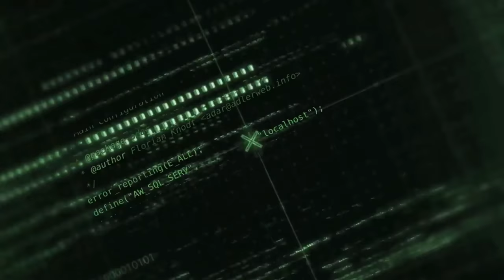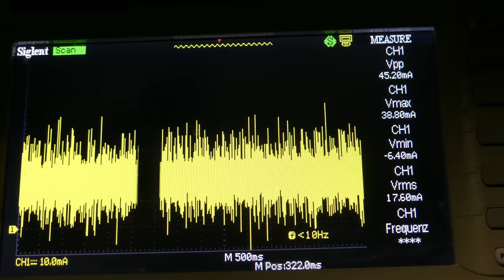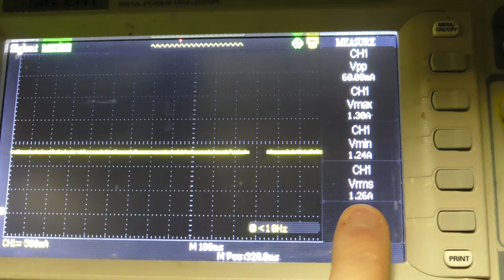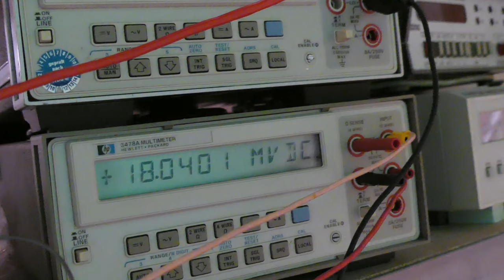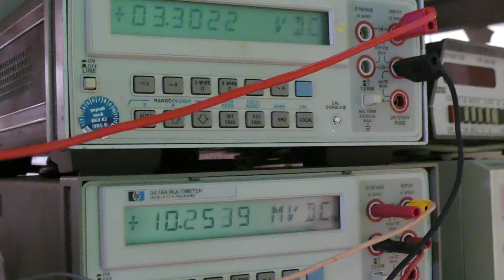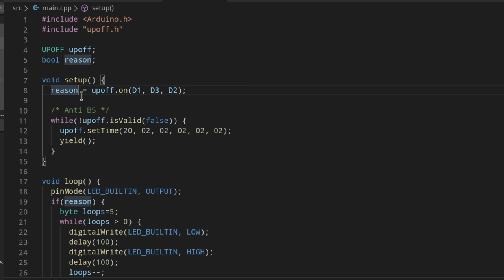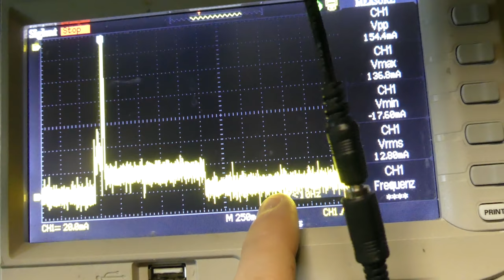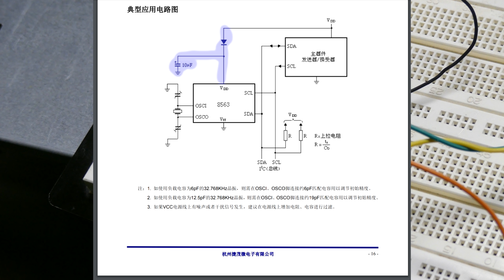BitBastelei #373 - µPoff - Akkusparen für Batterieanwendungen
Vor einiger Zeit hatte ich bei meiner Soundbox eine kleine Transistorschaltung gebastelt, welche dem genutzten ESP8266 nur dann Strom zuführt, wenn ein Taster gedrückt wurde. Im Anschluss kann der ESP seine Aufgaben erledigen und am Ende sich selbst den Strom wieder abschalten. Da so der Stromverbrauch deutlich geringer ist verbessert sich die Batterielaufzeit massiv. Diese Schaltung habe ich nun in eine Platine gegossen und erweitert. Mit einer RTC ist es nun zusätzlich zum manuellen Wecken auch möglich sich nach einer definierten Zeit wecken zu lassen um so z.B. auch ohne manuellen Trigger alle paar Stunden Präsenz und Akkuzustand übermitteln zu können. Der Verbrauch liegt mit ~10µA (0,01mA) deutlich unter den 1,3mA, welche ein unmodifizierter NodeMCU im Deep-Sleep erreicht.